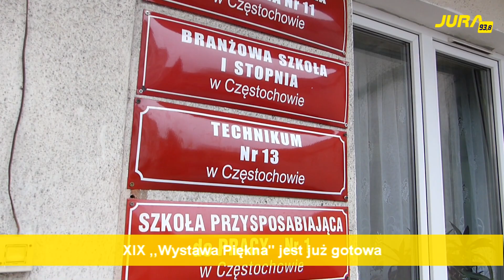XIX ,,Wystawa Piękna" jest już gotowa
Przygotowuje ją co roku Zespół Szkół Zawodowych Specjalnych im. Grzegorzewskiej. Właśnie została uroczyście otwarta w siedzibie przy ul. Krótkiej. Swoje prace prezentują uzdolnieni uczniowie z kilku zaprzyjaźnionych szkół. Przyjeżdżają z całego regionu, chętnie uczestnicząc też w twórczych warsztatach...